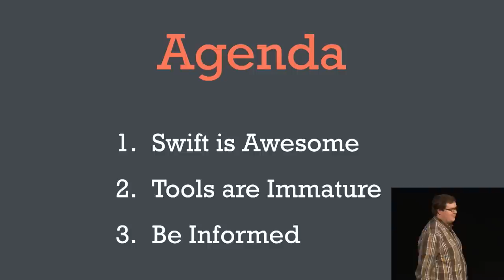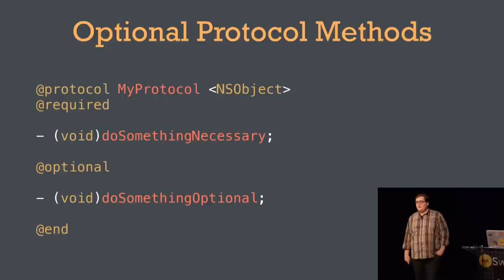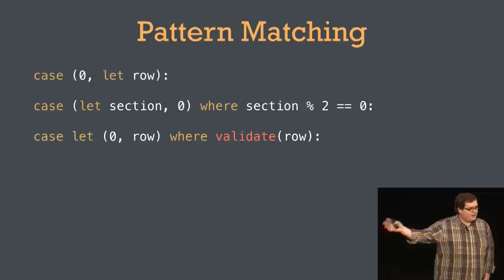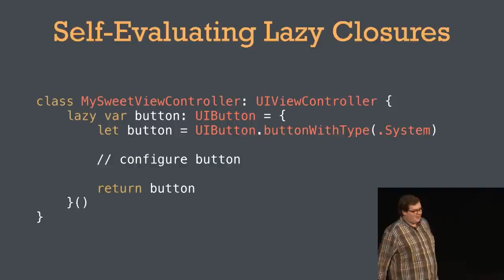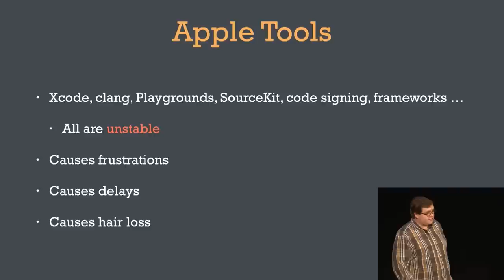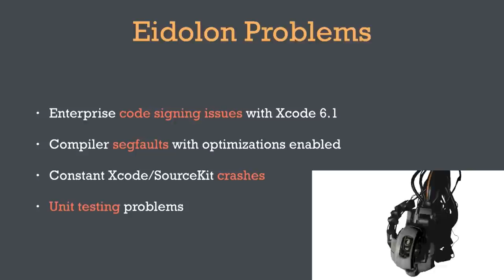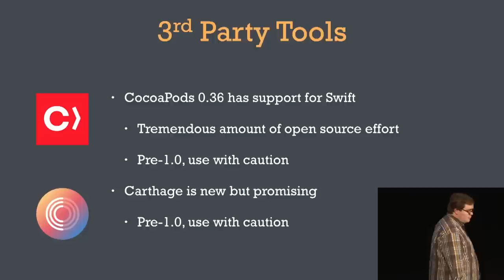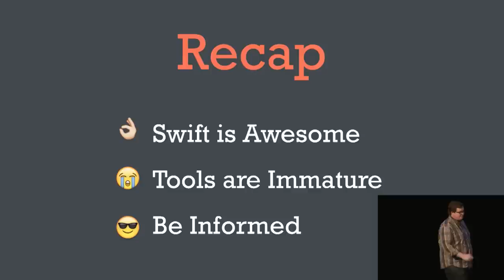dotSwift 2015 - Ash Furrow - Swift in Production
in Paris on February 6, 2015.